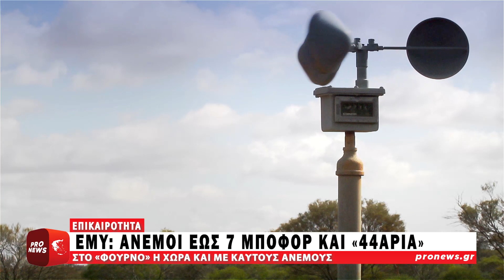Η ΕΜΥ επικαιροποίησε το έκτακτο δελτίο: Άνεμοι έως 7 μποφόρ και «44άρια» από αύριο